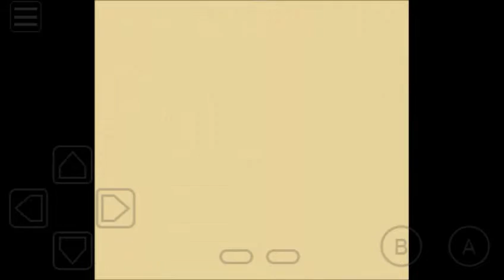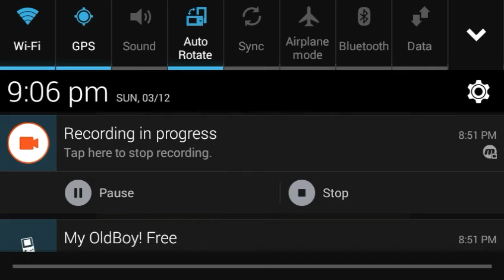I Still Feel Sick!|The Legend if Zelda: Link's Awakening Part 43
Still recording, even though I'm sick as hell.